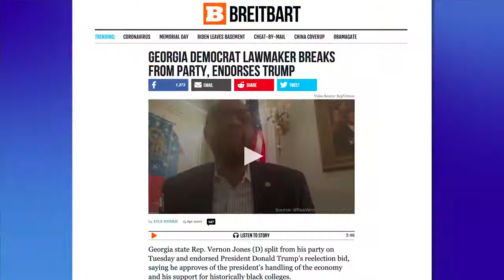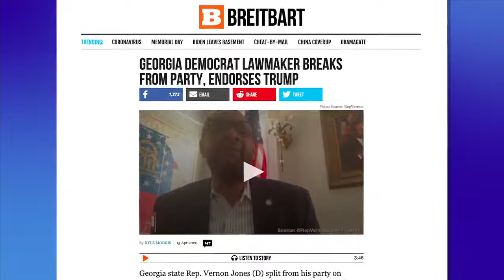Before the plague, African American unemployment was the lowest ever recorded in the history of our